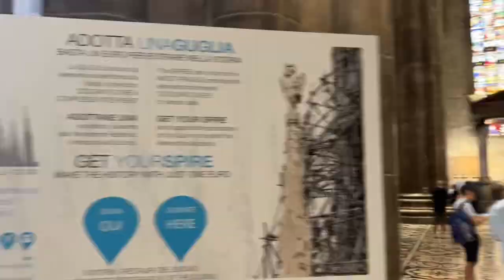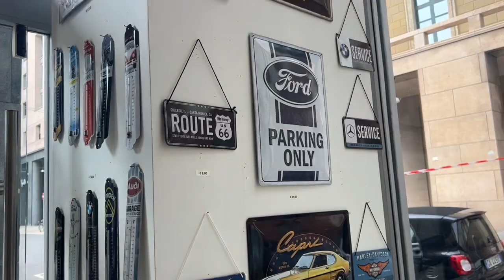Short Break Duomo Catheral Square ..